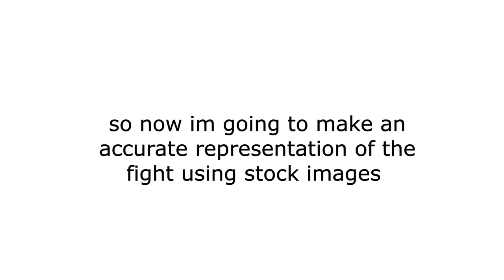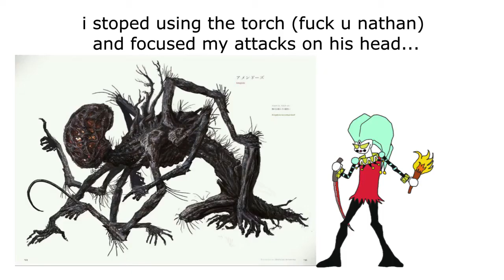Brain dead hunter vs The amygdala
On this episode i fight agaist one of my most hated bosses in this game, The amygdala. His high damage reduction to his whole body (except for the head) and its high damage makes for a frustrating fight. Can i beat the cosmic horror knowned as the amygdala in this episode? Stay till the end to find out!